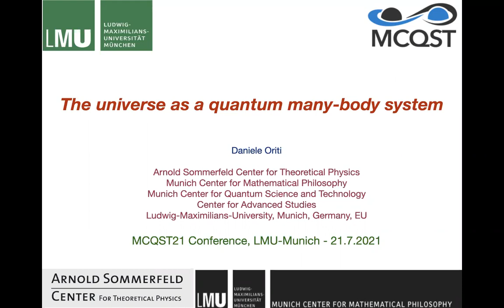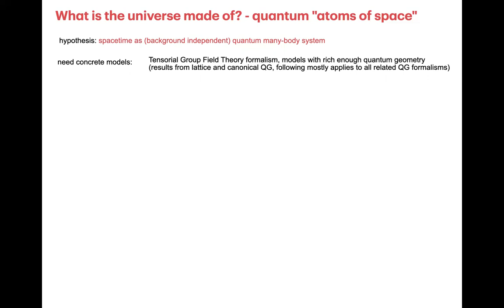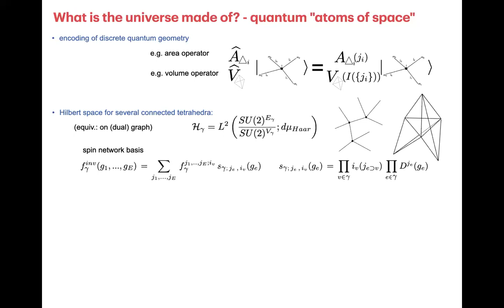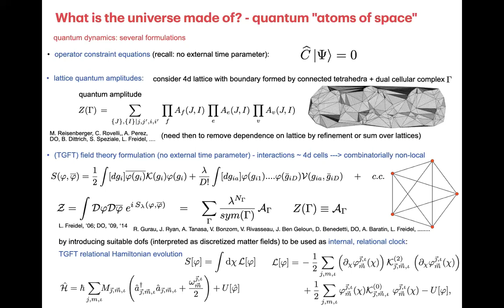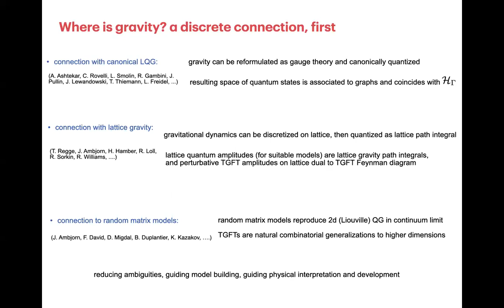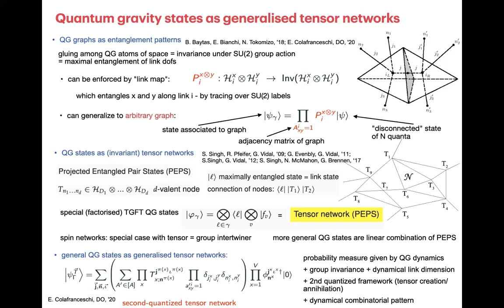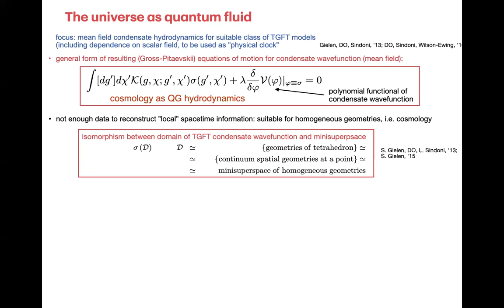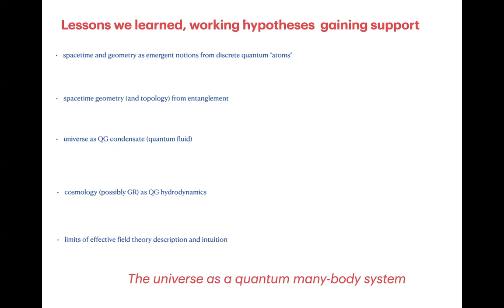MCQST2021 | The universe as a quantum many-body system (Daniele Oriti)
The universe as a quantum many-body system
Speaker: Daniele Oriti | LMU München & MCQST

Abstract
Several approaches to quantum gravity suggest that spacetime and geometry are emergent from non-spatiotemporal quantum structures. In some of them, the fundamental quantum entities admit (in some approximation) a simplicial geometric description and can be mapped to generalized tensor networks. This allows also for a primitive entanglement/geometry correspondence. I summarize this formulation of the universe as a quantum many-body system, these immediate consequences as well as more recent results about holographic behavior. Then, I suggest possible lines of further developments from this perspective. Finally, I discuss how the hydrodynamic description of the same system, treated as a quantum fluid, can be given a cosmological interpretation and present a number of recent results about the resulting effective cosmological dynamics, including the replacement of the big bang singularity with a quantum bounce and a late-time accelerated behavior reproducing a phantom-like dark energy from pure quantum gravity origin.